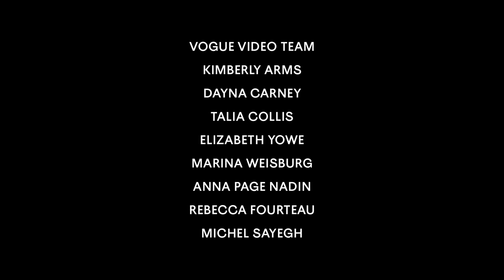Chiara Ferragni's Wedding Dress Fitting | Vogue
We tagged along with the bride’s mother, sisters, and friends for her final fitting at the Dior atelier in Paris, and got an inside look at what went into the making of the not one, but two dresses Chiara Ferragni wore on her wedding day.

Director Léon Prost
DP Salim Boujtita
Sound Kevin Gomes Dos Santos